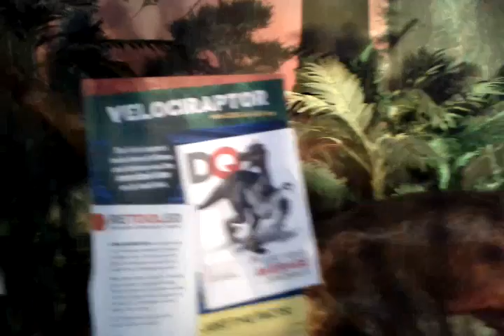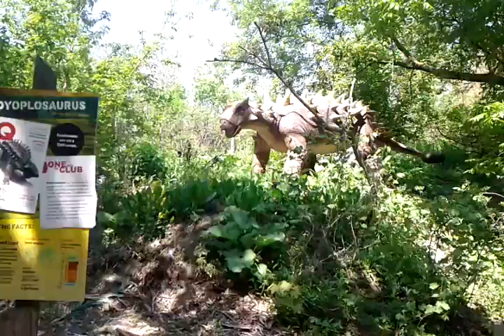Angel's field trip Brookfield zoo